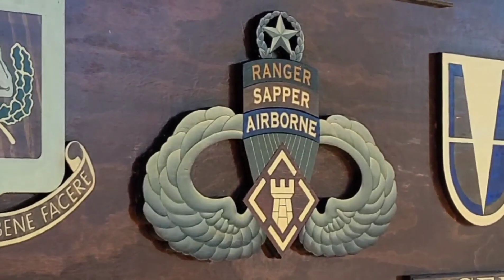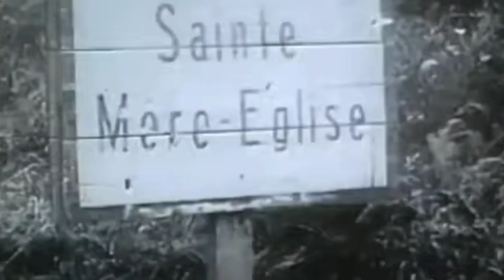Tiger Heritage (Remastered)